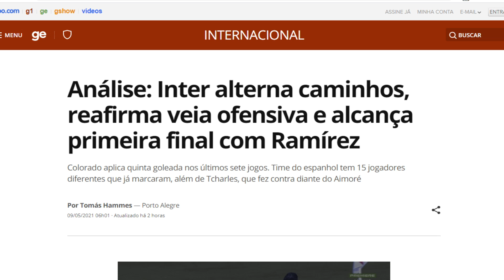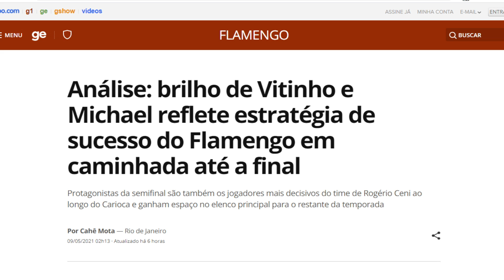SOBRE O FLAMENGO E INTERNACIONAL AVANÇANDO PARA FINAIS